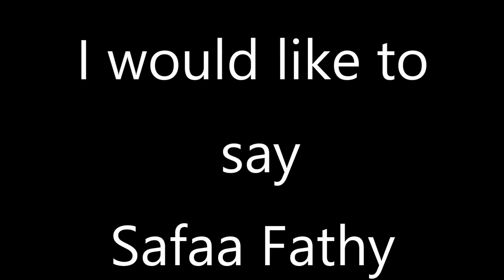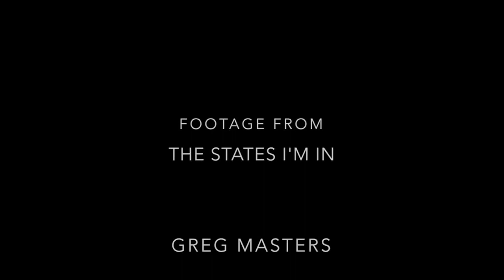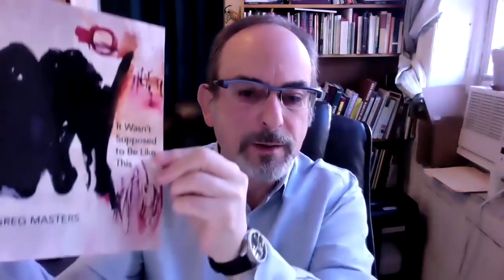From the 47th Annual Poetry Project Marathon: 1pm - 2pm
READINGS & PERFORMANCES by Brendan Lorber / Mónica de la Torre / Bob Rosenthal / Judah Rubin / Safaa Fathy / Rachel Levitsky / Greg Masters / Ricardo Alberto Maldonado & Omotara James / Maryam Ivette Parhizkar / Dennis Cooper

Artists retain rights to all respective works.